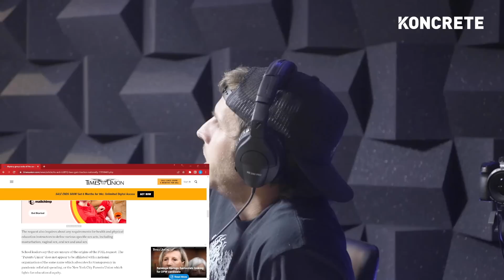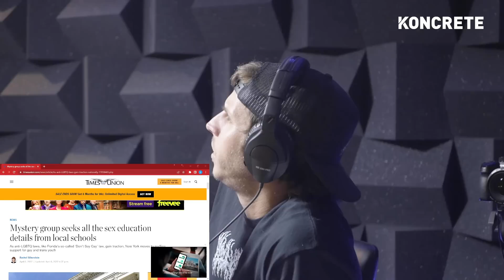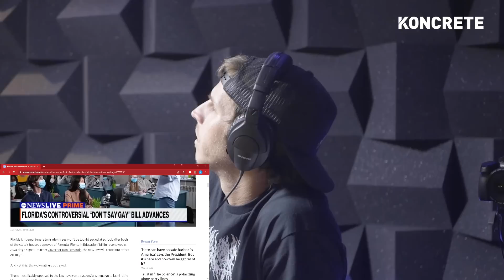The King of America's 'MAGA' Movement | Forgiato Blow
Forgiato Blow is a hip hop artist based in St. Petersburg Florida.